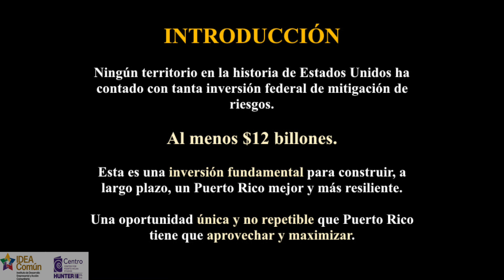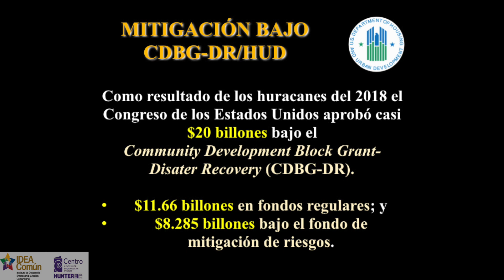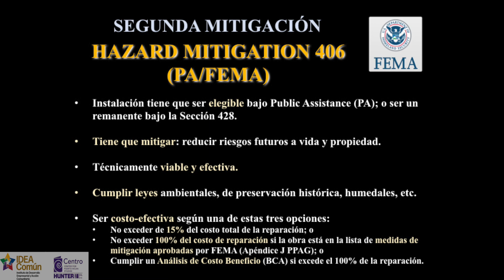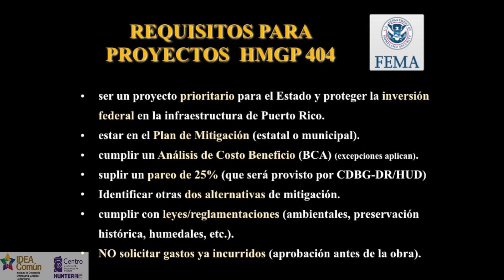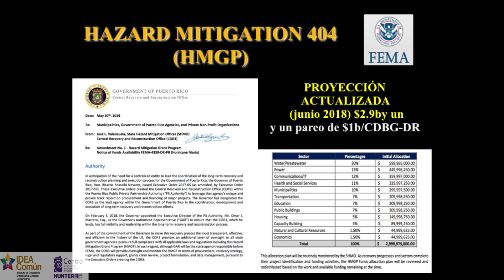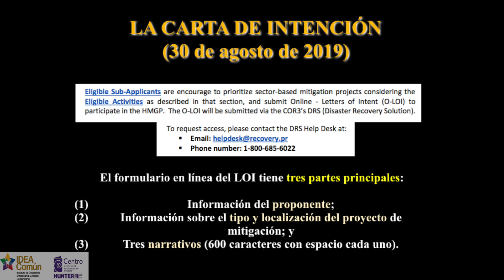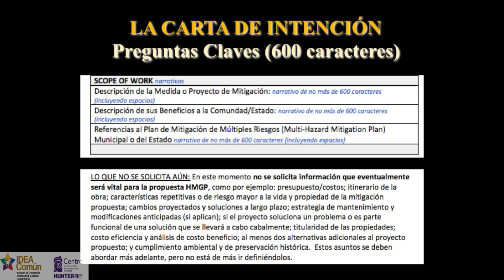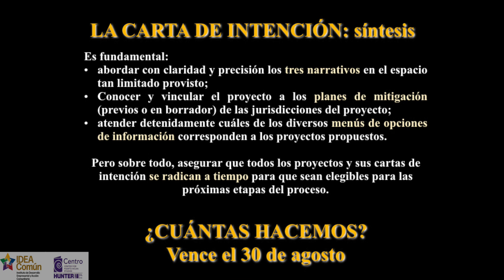PR MITIGATION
Presented By Dr. Rafael Torrech